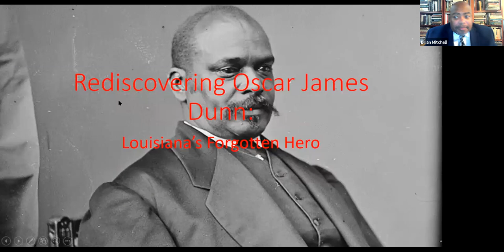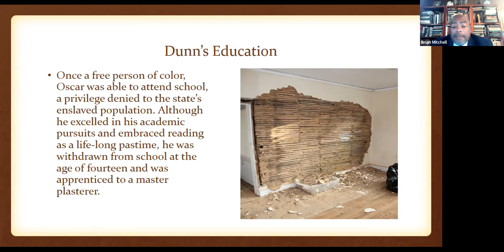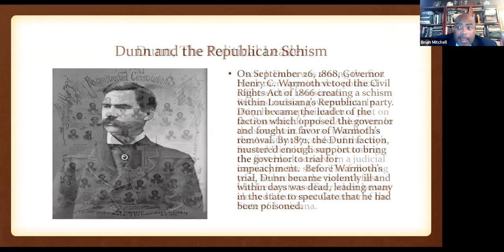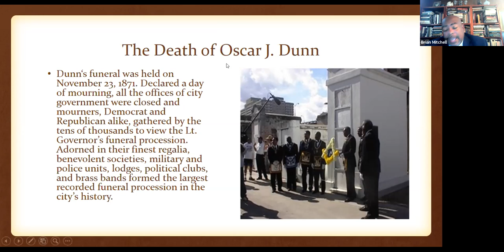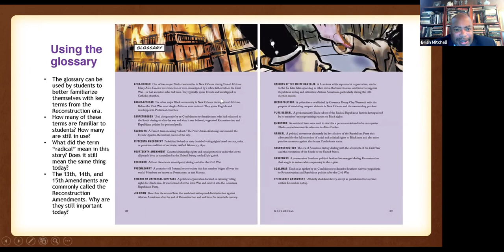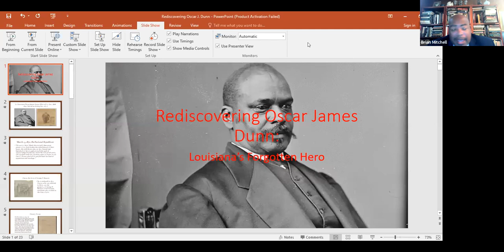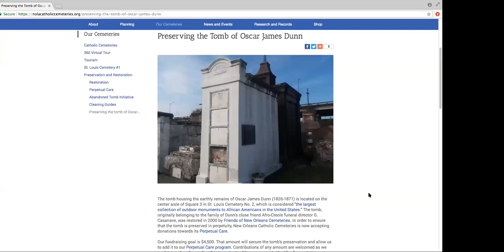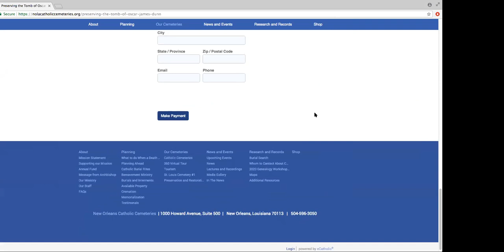Rediscovering Oscar James Dunn with Dr. Brian K. Mitchell, Ph.D.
New Orleans City Archives | July 29th, 2021

Produced by The City Archives & Special Collections at New Orleans Public Library and New Orleans Catholic Cemeteries

Join Dr. Brian K. Mitchell for a presentation on the life and death of Oscar James Dunn, a revolutionary political leader in Reconstruction-Era New Orleans and the first Black Lieutenant Governor in American history. Dr. Mitchell will discuss his work to return Oscar James Dunn to public awareness, as well as Dunn's accomplishments and legacy. This program will be hosted by the City Archives & Special Collections and New Orleans Catholic Cemeteries, where Dunn's tomb and final resting place is located.

Brian Mitchell is currently an Associate Professor of History at the University of Arkansas Little Rock and an Associate Faculty Member at the Anderson Institute on Race and Ethnicity. The author of numerous papers, book chapters and books, including "Monumental: Oscar Dunn and His Radical Fight in Reconstruction Louisiana", Mitchell’s research primarily deals with Race and Violence and the Elaine Massacre. Nationally recognized for his public history and digital humanities projects, his research has been covered by CNN, Atlas Obscura, the New York Post, the Guardian, National Public Radio, and the Associated Press.

A graduate of the University of New Orleans, he received an MA in History and MS in Urban Studies. He also completed his terminal degree, a PhD in Urban Studies with a concentration in Public History at the University. Prior to assuming his current position at the University of Arkansas Little Rock, Mitchell was a decorated Senior Federal Investigator at the Equal Employment Opportunity Commission and winner of the Federal Investigator of the Year Award. Visit his professional page at the University of Arkansas at Little Rock here.

Follow the City Archives FaceBook and Instagram: @noplarchives

Follow New Orleans Catholic Cemeteries on Facebook and Instagram: @nolacatholiccemeteries